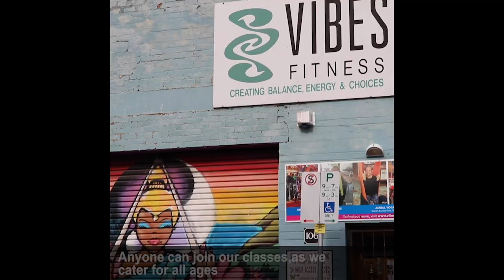Vibes Fitness Aerial Circus Classes for all abilities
We welcome you to our unique studio– Connect to your body mind and soul. Stretch, Breath, Play and laugh.

We have over 30 years of experience in the wellness’ Fitness’ industry. Come Meet your new dance partner -Your hammock awaits you – Casual Classes Welcome

AntiGravity® – Aerial yoga is a cross between Yoga, Pilates, suspension training, callisthenics, gymnastics, stretching & lengthening your whole spine & body further with less strain. Monitor your own resistance, decompressing tight joints, relieving pressure while aligning your vertebra. Participants suspended less than a meter above the ground in a silk hammock. All your movements performed using the hammock. Classes on offer from beginners to advanced. If it’s your first time @ Antigravity yoga then start with a Restorative class as hammocks are low to the ground. All classes are Mind Body Spirit Based. 2 friendly cats in the studio. All classes are Mind, Body & Spirit-based. -- Two friendly cats in the studio